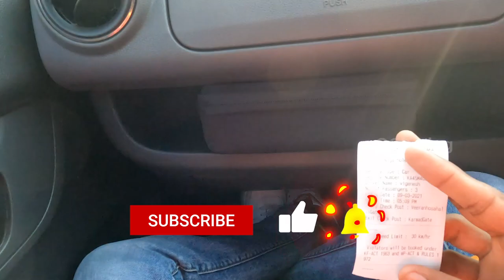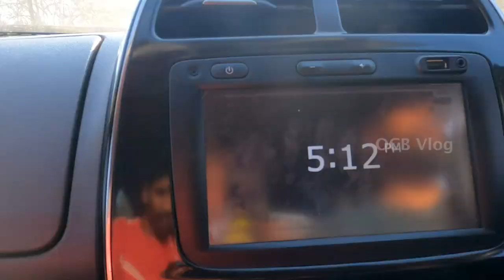Nagarahole National Park & Tigers Reserve | Drive in Forest | Photoshoot | Karnataka | OCB VLOG